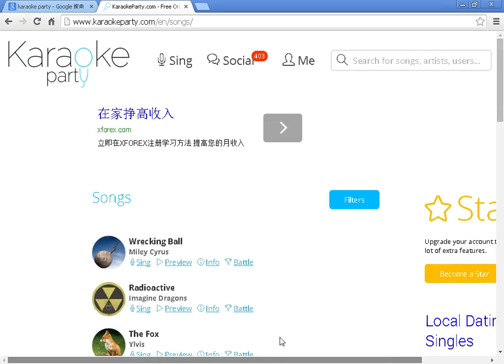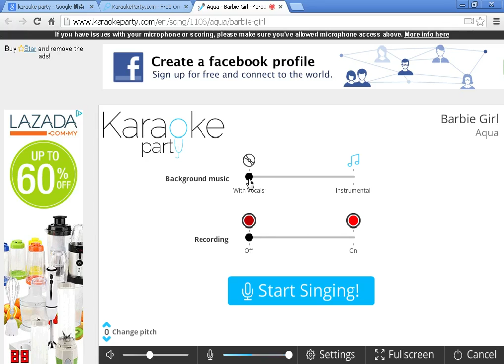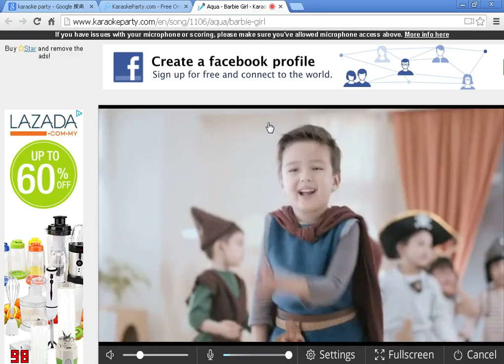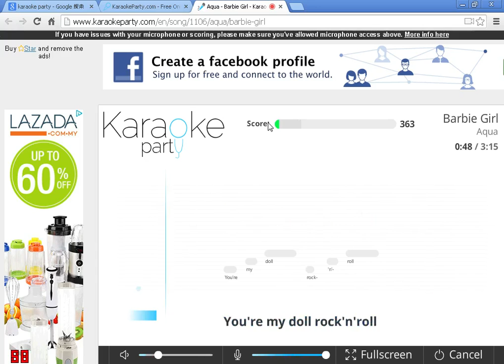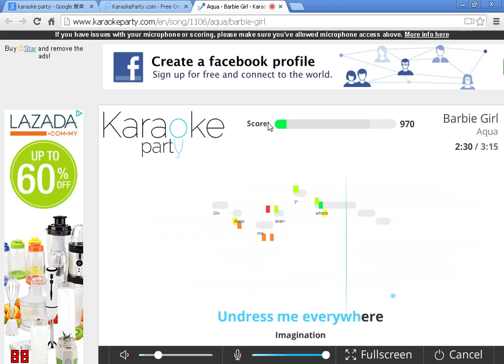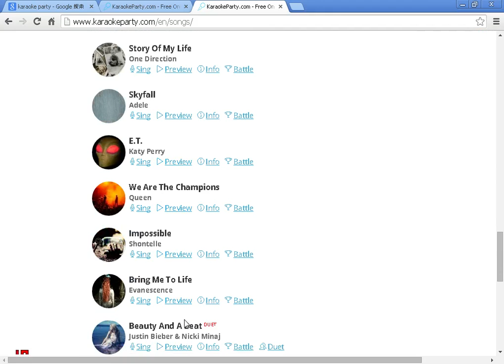Karaoke Party - Barbie Girl (Aqua)